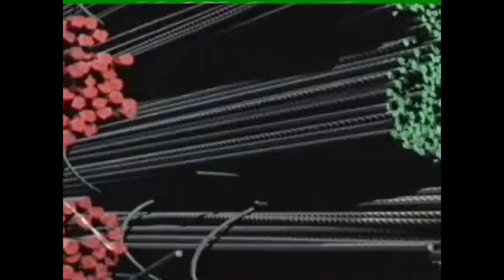Al Attal Drama Tv Ad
Agency:Better & Partners
Director :Ahmed El Mahdy